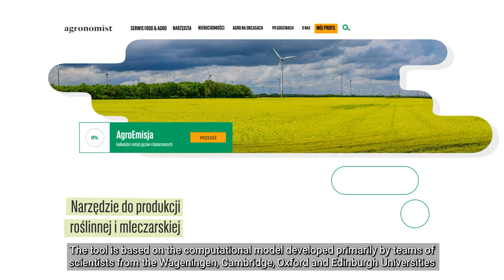AgroEmisja – kalkulator emisji gazów cieplarnianych w Twoim gospodarstwie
Obniżenie emisji gazów cieplarnianych jest jednym z kluczowych założeń nowych, zielonych realiów, w których niedługo przyjdzie funkcjonować producentom rolnym. Już teraz mogą oni skorzystać z kalkulatora emisji gazów cieplarnianych bez opłat i sprawdzić jaka jest emisyjność ich upraw czy stada oraz poznać szczegółowe dane o tej emisji. Czym jest kalkulator AgroEmisja i jak z niego korzystać tłumaczy Marcin Adamczyk, Specjalista ds. rozwoju portalu Agronomist BNP Paribas Bank Polska S.A.